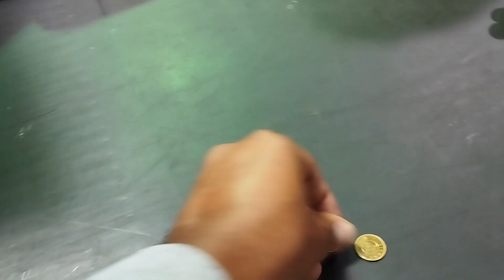குவைத்தில் என்னுடைய ஓட்டுநர் வாழ்க்கை || My Routine Vlogs in Kuwait